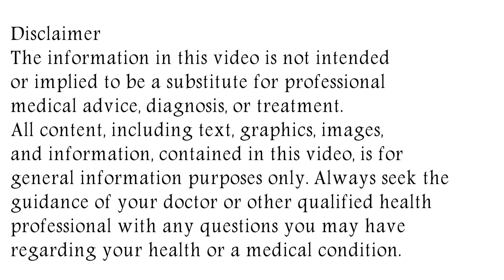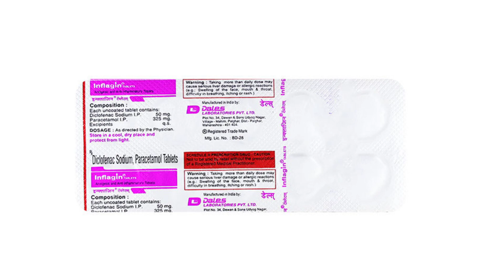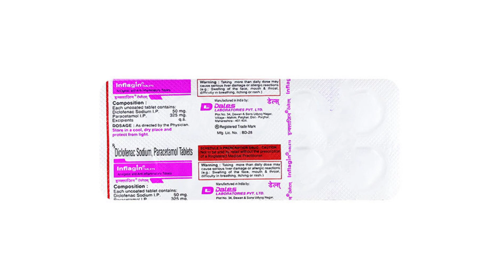inflagin Tablet Uses & Side Effects | inflagin Tablet Ke Fayde Aur Nuksan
inflagin tablet uses & side effects | inflagin tablet ke fayde aur nuksan | how to use inflagin tablet. in this video, we will discuss what are the uses and benefits of inflagin tablet. How to use inflagin tablet. We will also discuss what are the side effects of inflagin tablet. Watch the complete video for detailed review of inflagin tablet in hindi.
इन्फ्लागिन टैबलेट के उपयोग और दुष्प्रभाव | इन्फ्लागिन टैबलेट के फायदे और नुक्सान | इन्फ्लैजिन टैबलेट का इस्तेमाल कैसे करें। इस वीडियो में हम चर्चा करेंगे कि इन्फ्लैजिन टैबलेट के उपयोग और लाभ क्या हैं। Inflagin Tablet का इस्तेमाल कैसे करें। हम यह भी चर्चा करेंगे कि इन्फ्लैजिन टैबलेट के साइड इफेक्ट्स क्या हैं। इन्फ्लागिन टैबलेट की हिंदी में विस्तृत समीक्षा के लिए पूरा वीडियो देखें।